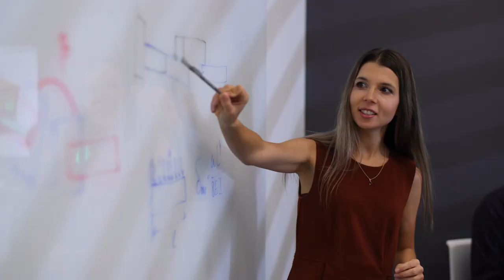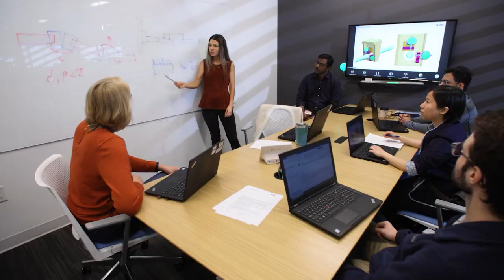Be you at ASML | ASML US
At ASML, our success is driven globally by our unique and diverse teams. We come together to work and collaborate on common goals and push technology forward in a safe and inclusive environment. Be you and bring forward your best ideas!